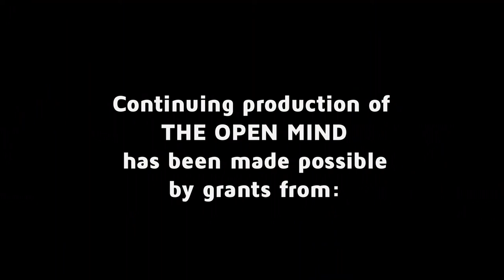The Open Mind: Recipe for Resilience - Claudia Juech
Rockefeller Foundation managing director Claudia Juech talks about the meaning of well-being in a global society. (Taped 11-09-15)